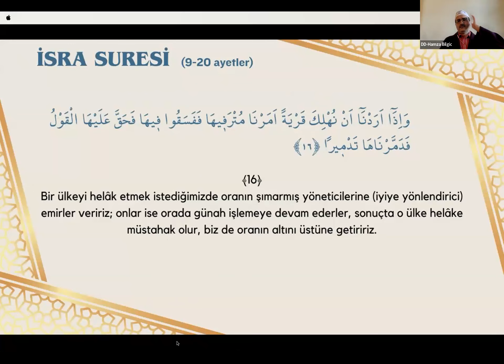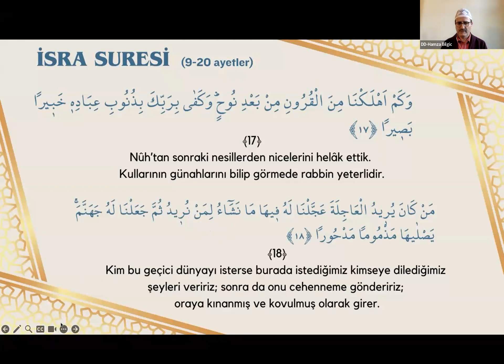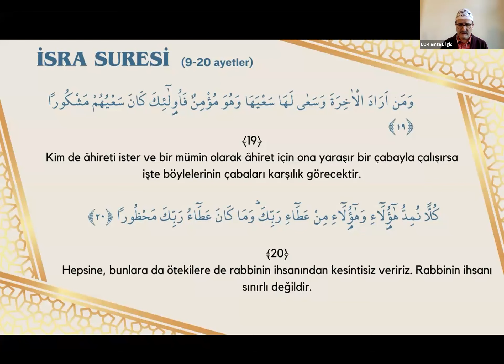Hamza Bilgiç Kur'an-ı Kerim Tilaveti: İsra Sûresi 9-20. Ayetler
RESPECT GRADUATE SCHOOL SÜREKLİ EĞİTİM MERKEZİ DERSLERİ
FRİENDS OF RESPECT GÖNÜLLÜLÜK FORMU
RESPECT GRADUATE SCHOOL BAĞIŞ FORMU